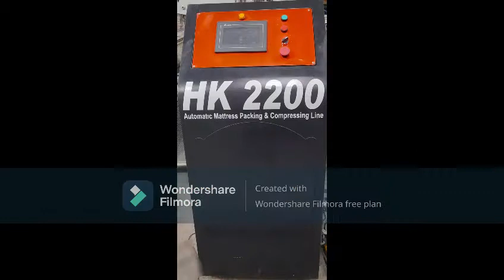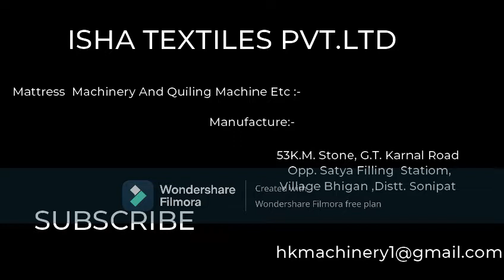Hk 2200 Quilting Mattress Compressing & packing Line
Quilting Mattress Packing Line
Quilting Mattress Compressing Machine
Mattress Compressing & packing Line